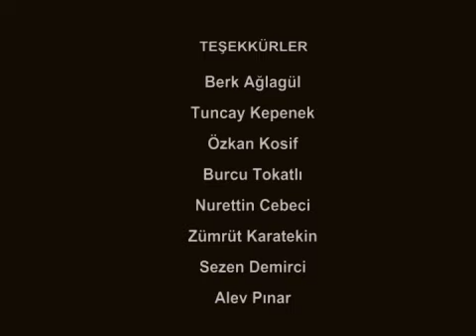dikkatkirilmaz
Her Türk Mutlaka Izlemeli
Mükemmel Bir Klip